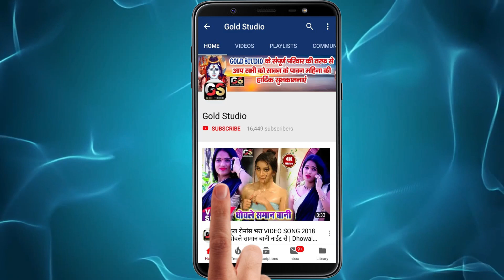मोर लभर तोर लभर || रंजीत यादव 2020 का Hit Holi Song || Mor Lover Tor Lover || New Bhojpuri Hit Song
Song : Mor Labhar Tor Labhar
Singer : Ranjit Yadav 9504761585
Lyrics : Abhishek Nidu
Video Director :
To Contect:-
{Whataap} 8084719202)